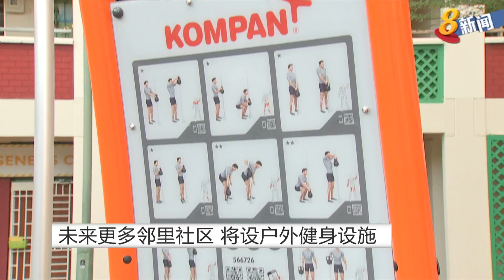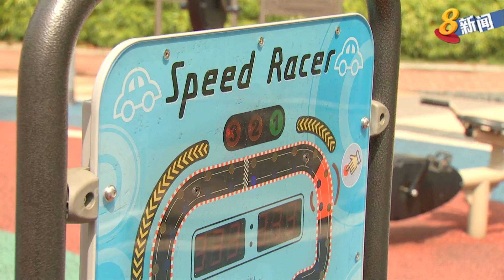未来更多邻里社区 将设户外健身设施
本地组屋区将出现更多新型户外健身设施，它同现有的健身角落不同，能让更多公众使用，包括小孩、年长者，和残障人士。一些新的户外健身设施还安装了儿童游戏健身器材，鼓励儿童多运动。